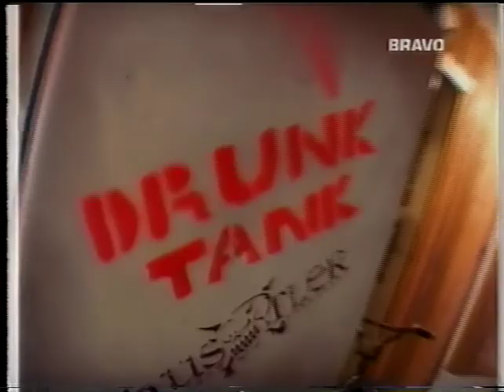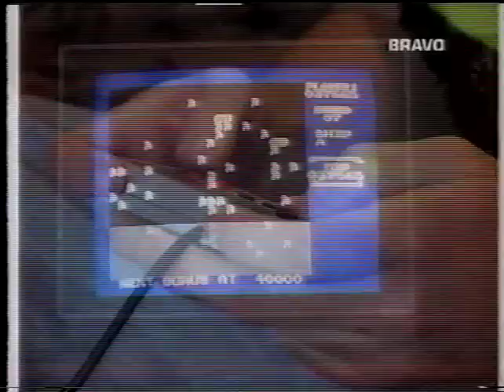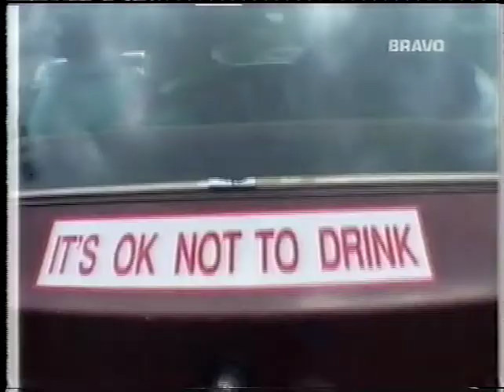World of Stupid - Canada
World of Stupid - Canada - Boner Productions
Apologies for the bad quality. This was taped off the tv on vhs in 2004 then crappily transferred to my old computer. I only just found the video file again to upload to Youtube. Enjoy.